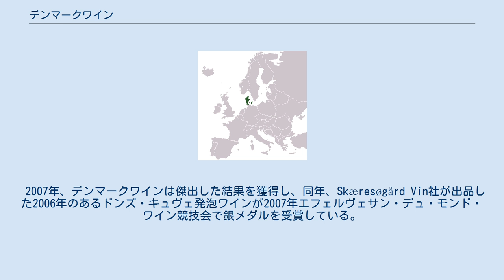デンマークワイン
デンマークの南に隣接しているのはドイツ。
海峡を挟んで北にノルウェー（地図左）とスウェーデン（地図右）。
 デンマークワインは、デンマーク産のワインである。
 デンマークは北部にあるにも拘らず、地球温暖化と1999年のワイン生産合法化の効果により21世紀以降ワイン産業を発展させている。
現在はユトランド半島とロラン島に小規模の葡萄園があり、様々なブドウ品種を栽培している。
主要品種はカベルネ・コーティス（Cabernet Cortis）種である。
国内20カ所の葡萄園で合わせてボトル約40,000本のワインを生産している（2006年）。
 2005年、デンマークはEUからワイン国の認定を受けた。
 2006年、デンマークワインはデンマーク国内消費が主であるが、フランスなどに輸出もし、デンマーク・ワイン生産者協会は、5年間で生産量が4倍になるという見通しを立てていた。
この頃のデンマークでは、霜の降りる日が減り、夏は日照時間が長く、ブドウ栽培に適応する気象条件になっている。
 2007年、デンマークワインは傑出した結果を獲得し、同年、Skæresøgård Vin社が出品した2006年のあるドンズ・キュヴェ発泡ワインが2007年エフェルヴェサン・デュ・モンド・ワイン競技会で銀メダルを受賞している。